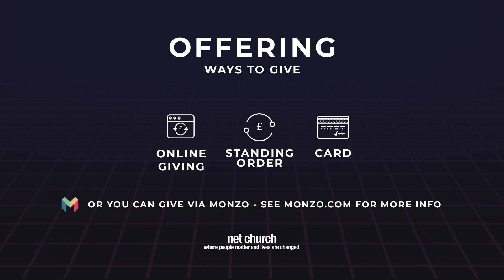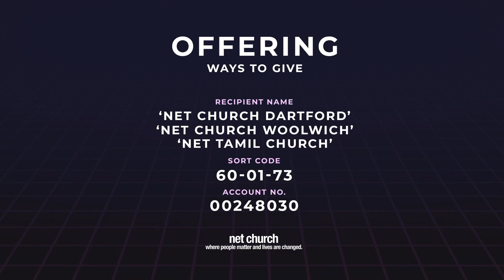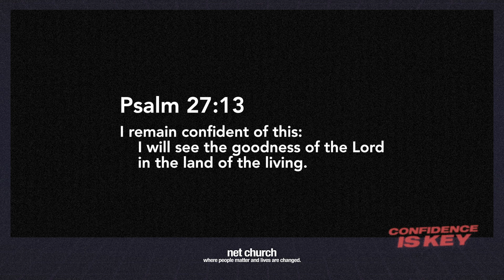Net Church Online - 22.03.20 (PRERECORDED)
Welcome to our first online service! Where we are going to worship together and listen to another inspiring message from Pastor Peter Judd. PLEASE NOTE: This service was recorded before current Government guidelines.